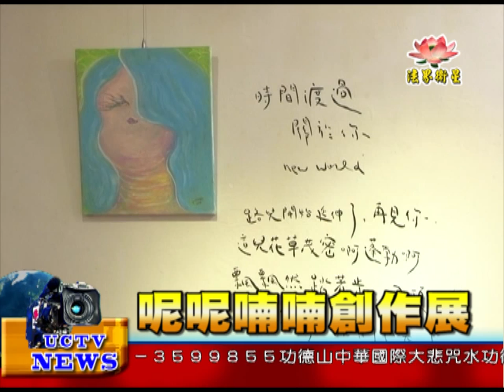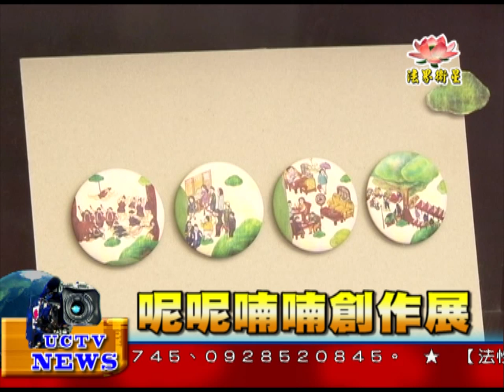法界新聞》 20151120呢呢喃喃創作展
法界新聞》
百年磚 紅樓情
讓大眾看見
西門紅樓的
歷史與風華